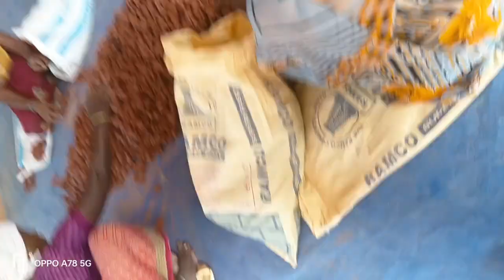வெறும் 80 பைசாவிலிருந்து திருவண்ணாமலைக்கு கிடைக்க கூடிய அகல் விளக்கு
வெறும் 80 பைசாவிலிருந்து உற்பத்தி  விலைக்கு கிடைக்கக்கூடிய அகல் விளக்கு